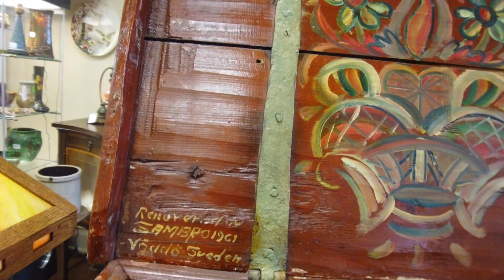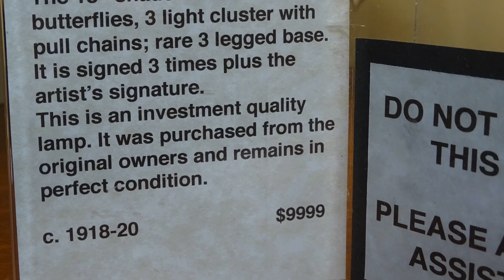Memory Keepsakes and Creative Gifts, Quick ideas from a few local gems in Cuyuna Country!